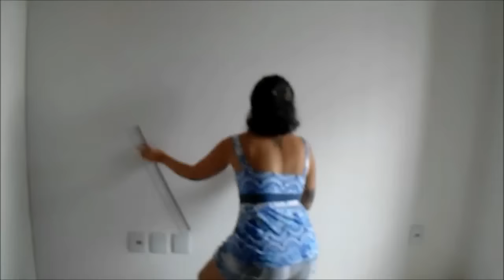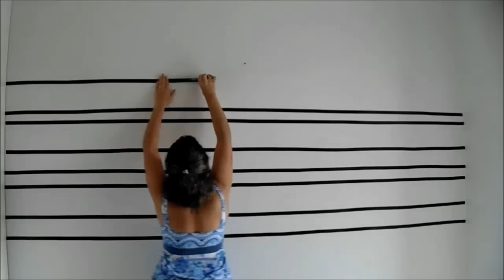DIY | Decoração com Fita Isolante " Pinterest " - Bia Feltz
Olá pessoal ! Que tal decorarmos uma parede gastando menos de R$ 10,00 ?! Assistam o vídeo e se inspirem pra criar ai na casa de vocês